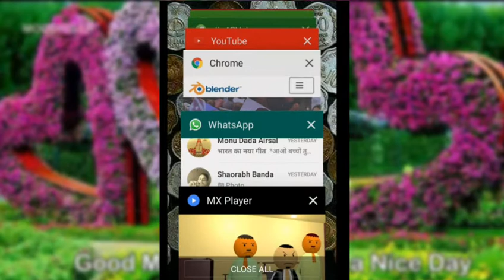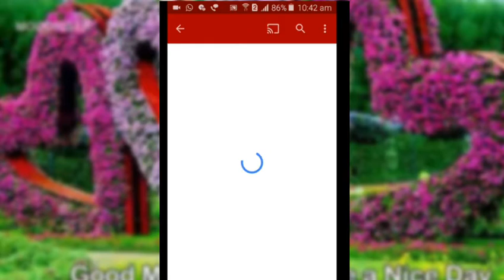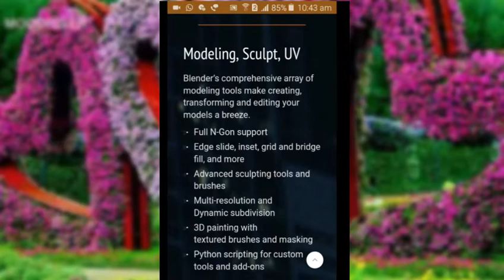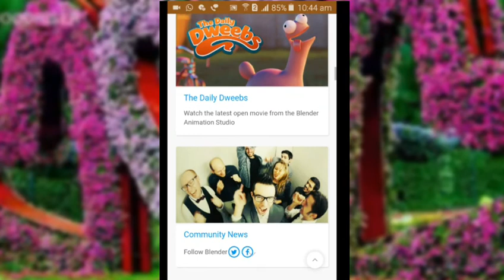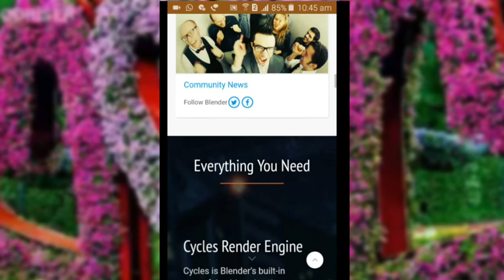Make Joke Of _-How to make joke of video in android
Namaskar dosto aaj mai aapko is video me batane vala hu ki aap Make joke of ki tarah video kaise banaye to dosto aapne aagar aabhi tak Technical Shubham Pandey Chanal subscribe nahi kiya to subscribe jarur kar le bel ko on kar le kyunki mai Make joke of video ki jankari lata rahta hu

Software link pc

Aap yaha se download kar sakte h ya aap apne pc Google me jakar tipe kare